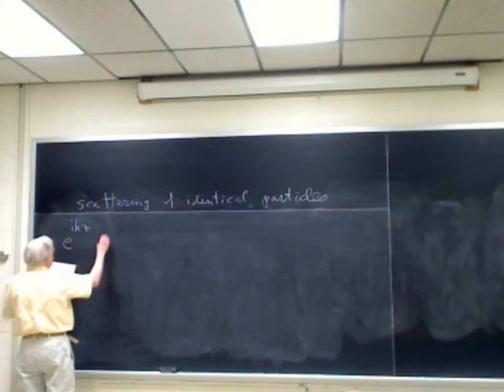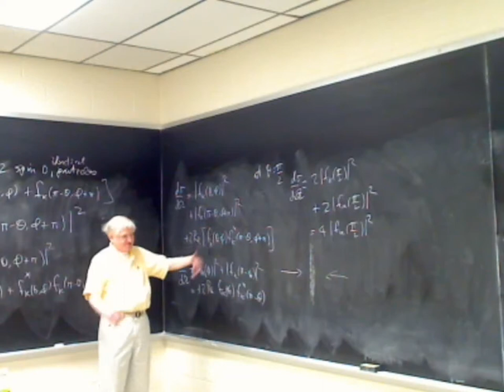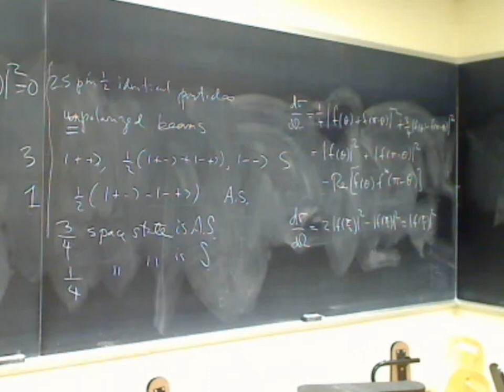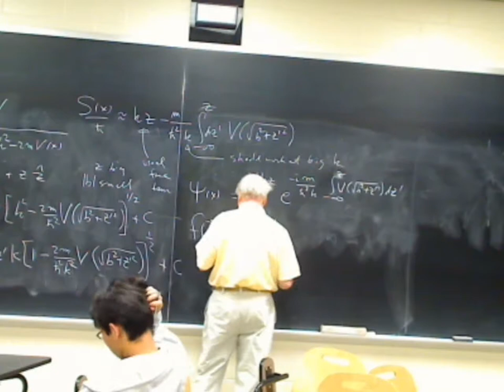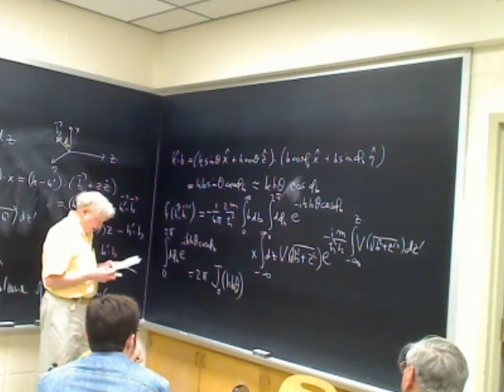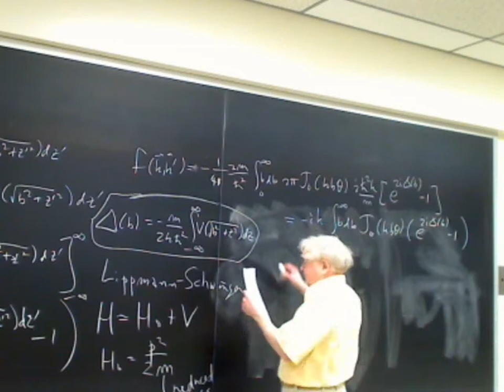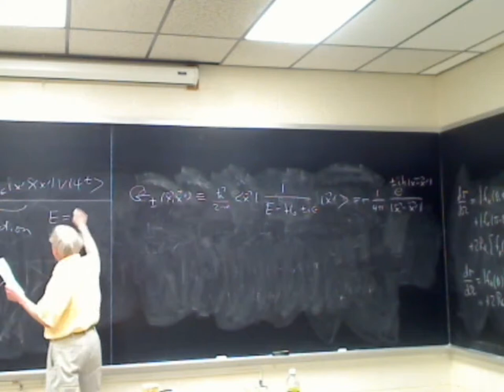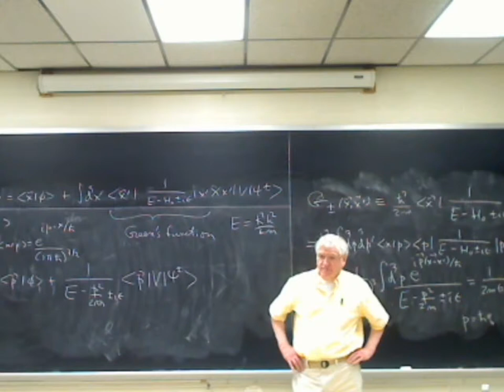UNM Graduate Quantum Mechanics 2009 lec040609